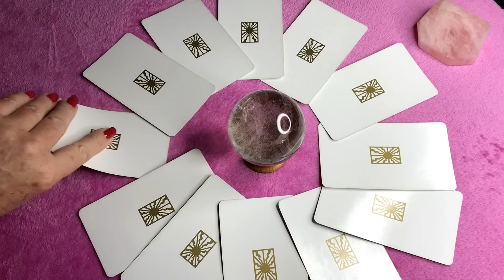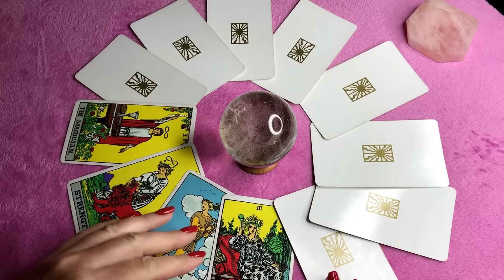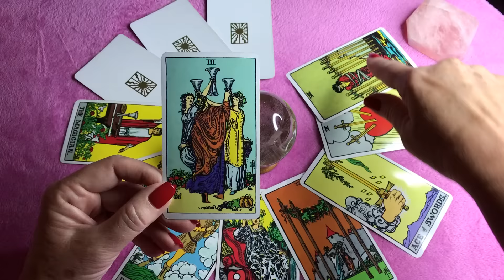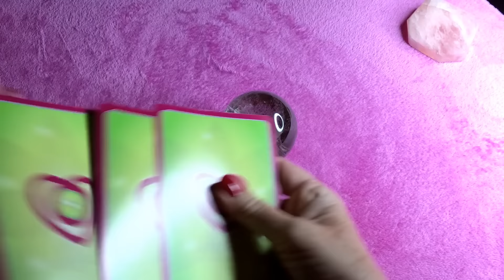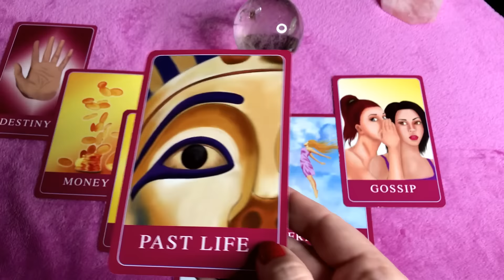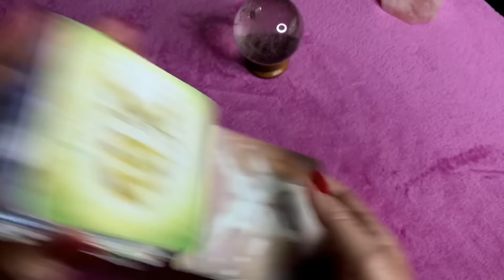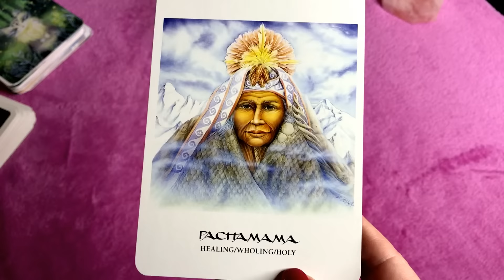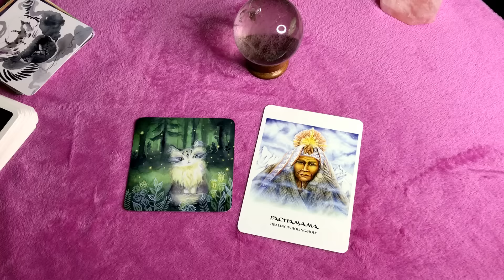GEMINI 2018 WITH AMIRA🔮SUPER SUCCESS + BALANCE WITH NATURE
Calculate your natal chart placements for rising sign and moon sign

✉ ATTENTION BRANDS/COMPANIES ✉

All content on videos on this channel are Copyright to Amira Celon